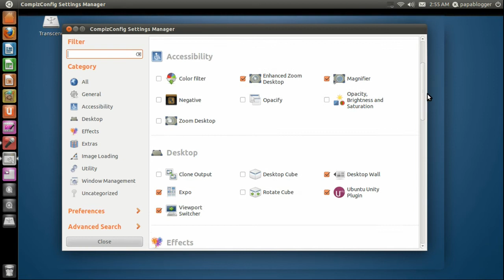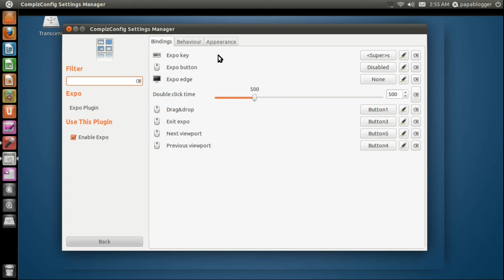Natty Narwhal 11.04 Ubah Paparan Workspace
Mengubah Paparan Workspace pada Ubuntu Natty Narwhal 11.04.

1 ) Lancarkan System Settings
2 ) Lancarkan Compiz Config Settings Manager
3 ) Lancarkan Expo
4 ) Klik pada Appearance
5 ) Ubahsuai mengikut kehendak anda